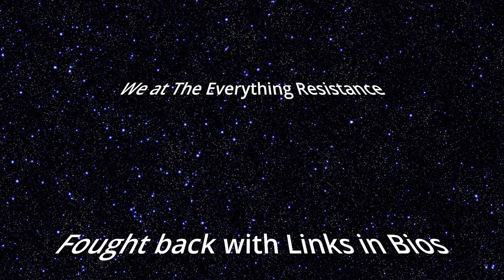The Everything Podcast S2 E42 Part 2 - Modern Doctor Who S1 E9-E10 Review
S2 E42 Part 2 Of The Everything Podcast